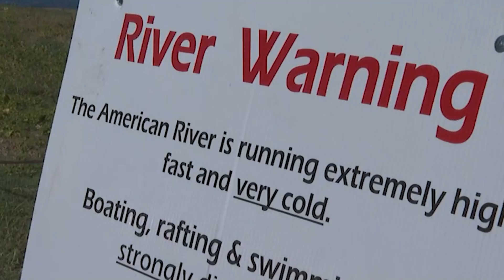The UNSEEN DANGER Of California's Tulare Lake Expansion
For the past several weeks, California has witnessed its historic Tulare Lake reemerge. Today, about 160 square miles of the Lake basin are under water. It is anticipated that this re-emerging lake could eventually expand to the size of Lake Tahoe. But according to latest updates, it seems like flood risks have been averted due to the diverting of water. Also, cool temperatures have predominated this spring, flattening the melt curve of the Sierra’s epic snowpack. Yet, that does not mean the flood risk has fully abated. In today’s video, we will uncover the truth about the lake Tulare situation, providing insights for what to expect in the near future.

0:00 Tulare Lake is expanding
1:59 Significance of Tulare Lake
3:36 Recent Floods & Snowpack Melt
5:12 Newest Update
7:09 Diverting Water from the lake
8:26 What will happen next?